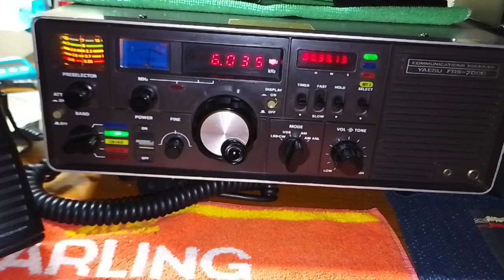Yaesu FRG 7000 Circa 1977-1979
10th Feb  6.035 kHz
00:00 BBC World Service via Tashkent.
Yaesu FRG 7000 and the Welly loop indoors.